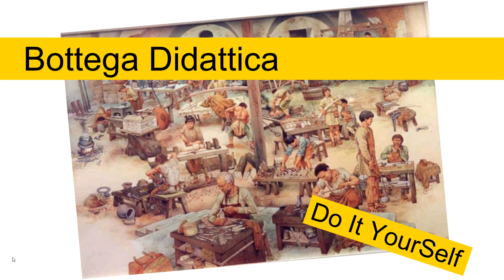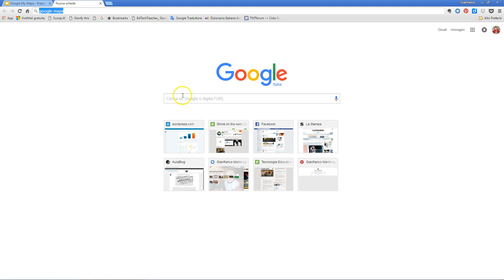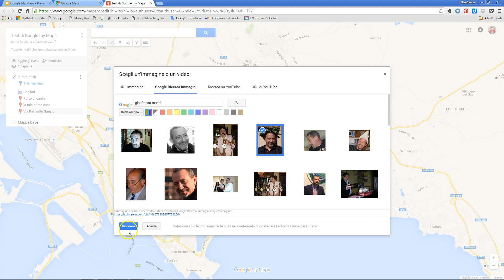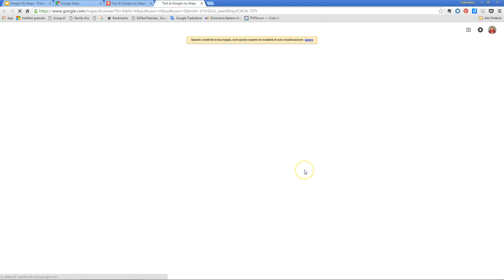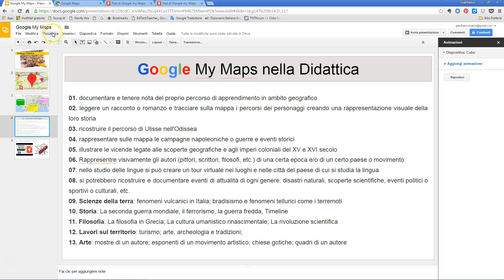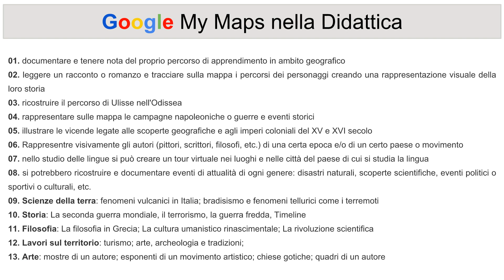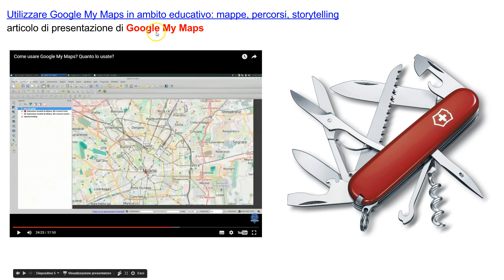Video Tutorial: Come usare Google My Maps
Video tutorial che illustra come realizzare mappe personalizzate e a più livelli con Google My Maps da impiegare in ambito educativo e propone alcuni possibili utilizzi didattici di questo interessante servizio free offerto da Google. Vengono spiegate le principali operazioni che si possono effettuare con Google My Maps, le modalità di condivisione, etc.